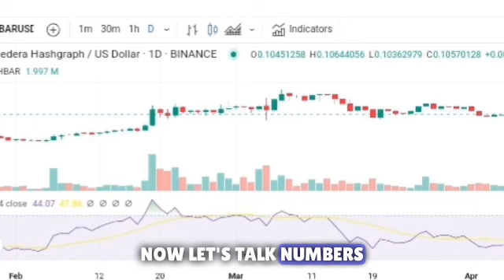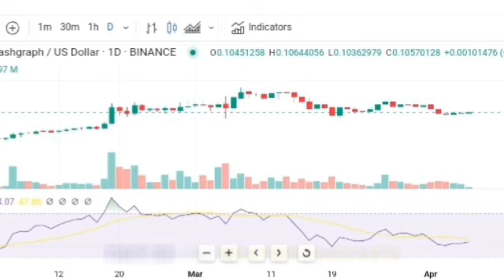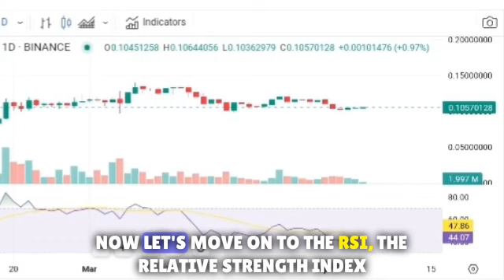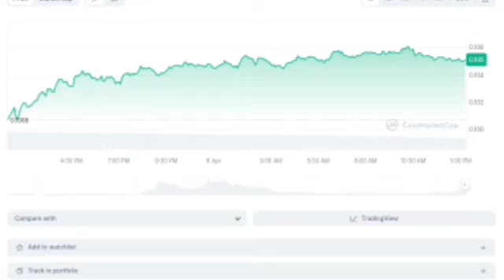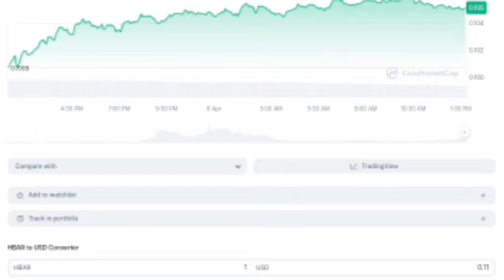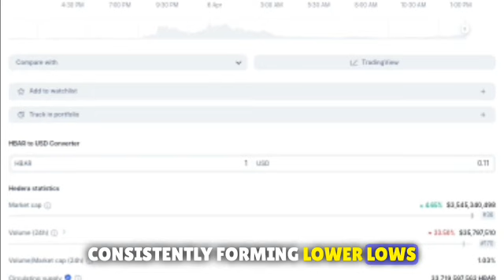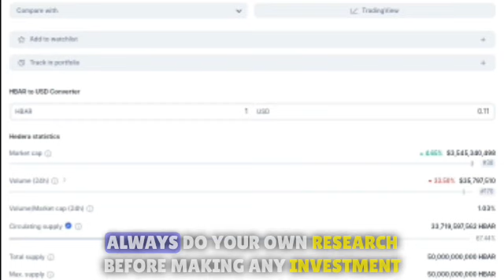HEDERA HBAR NEWS 🚨 | WHY HBAR MAY EXPLODE IN 2024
HBAR BE WARNED!! HUGE HEDERA HBAR NEWS